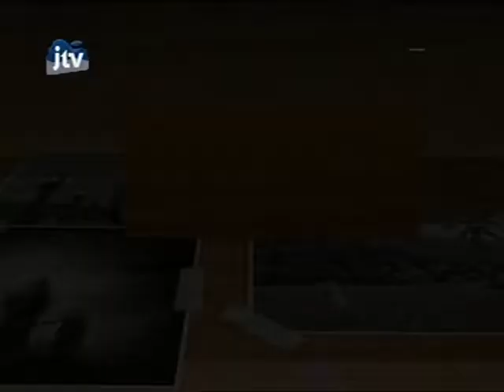NGAJI BLUSUKAN JTV SARUNG ATLAS 070714 A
Acara tausyiah yang menyejukkan dibalut dengan dagelan yang khas dari Abah Topan dan KH. Imam Hambali. Acara ini disponsori Oleh Sarung Atlas Resmi Bisa Santai Bisa